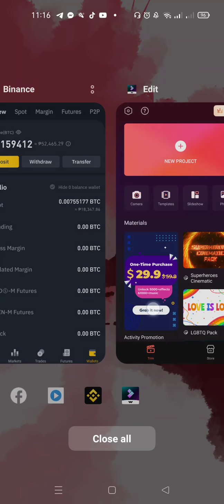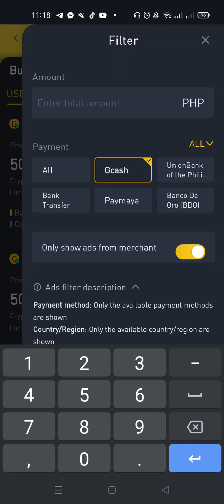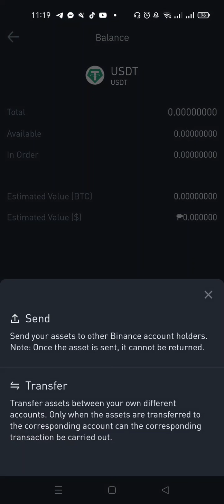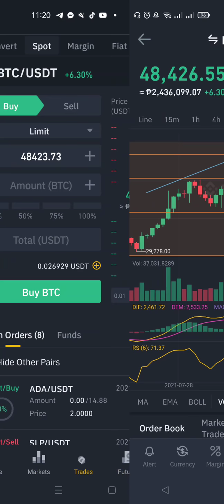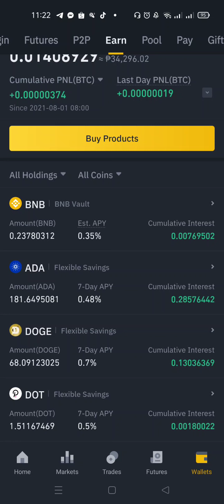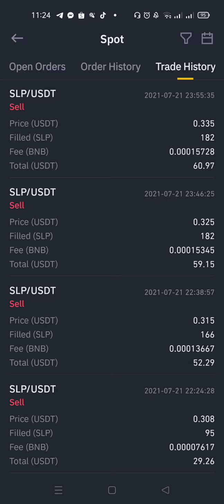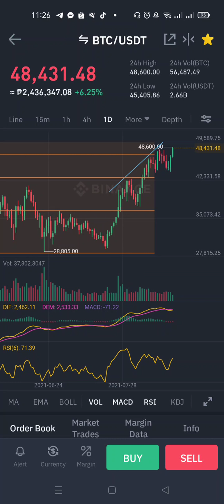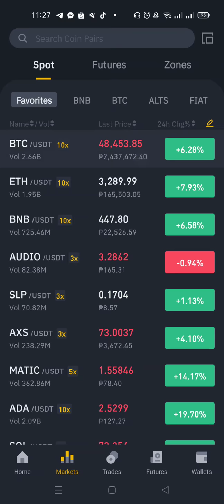PAANO MAG INVEST AT KUMITA SA CRYPTOCURRENCY (BITCOIN, ETHERIUM, ADA, SLP etc.) 30K in 6months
tutorial on how to invest in bitcoin and other cryptocurrency BINANCE EXCHANGE